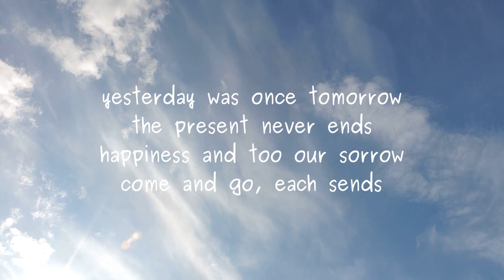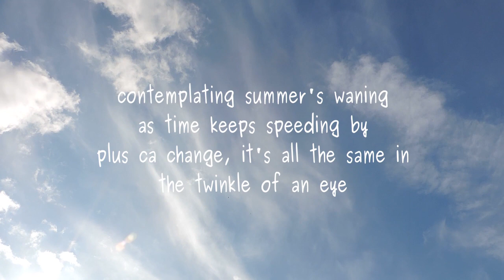Plus Ca Change